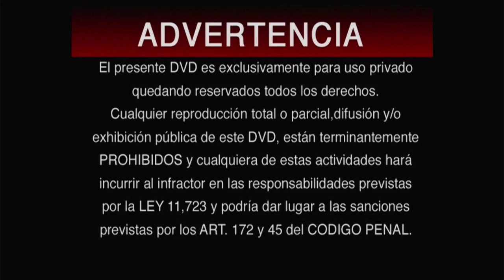Inicio DVD Chicos de Vidas Peligrosas 2004 (Argentina)